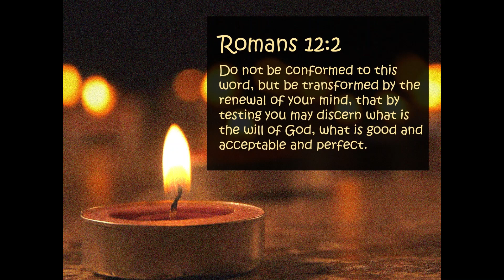Background Music - Romans 12:2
This is a 2-minute background music to reflect on Romans 12:2.